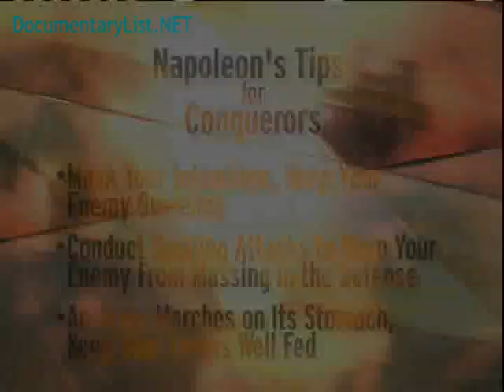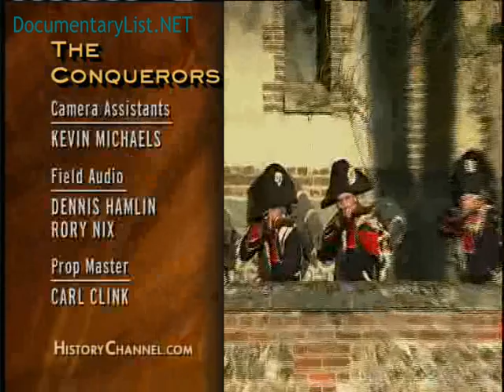Napoleon's Greatest Victory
Napoleon's Greatest Victory - From his ascension to power in France, to campaigns in Italy, Egypt, Austria, and Russia, Napoleon Bonaparte rose from commoner to general to king to emperor. One of the greatest military commanders of all time, he conquered the larger part of Europe and did much to modernize the nations he ruled. His name is, without question, synonymous with that of Conqueror, though he never considered himself as such. He said he was a liberator, bringing enlightenment to the people of Western Europe. Yet his actions and prowess as a military commander rank him among the greatest conquerors of all time. At the height of his power, he ruled most of Western Europe. Here, we consider his stunning victory at Austerlitz.